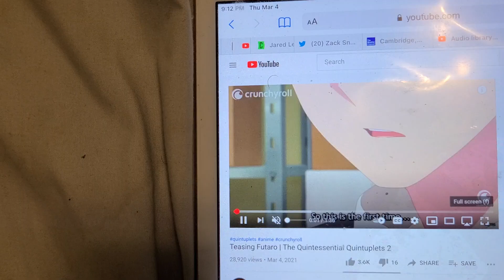TEASING FUTARO THE QUINTESSENTIAL QUINTUPLETS SEASON 2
lolll